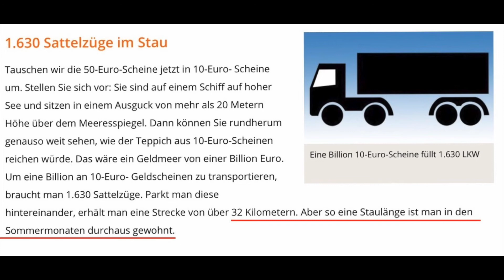Lörrach, was kann man mit 1 Billion alles machen, zu Bericht von Herr Altmaier, Ganz ganz Tief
unten..